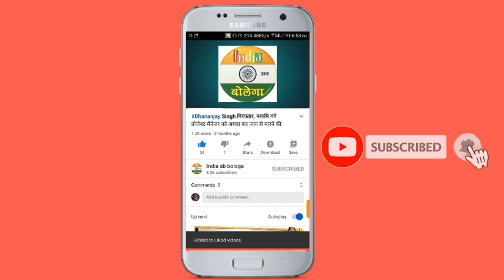जौनपुर में टीडी कालेज में डिप्टी सीएम केशव प्रसाद के मंच पर पर बदलापुर विधायक रमेश मिश्र का भाषण